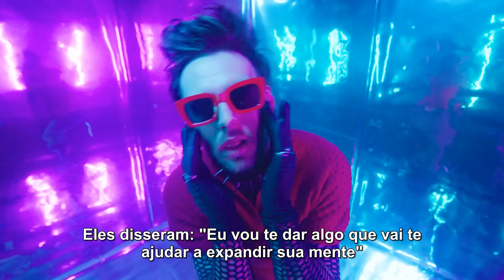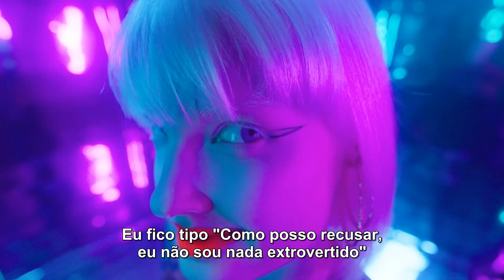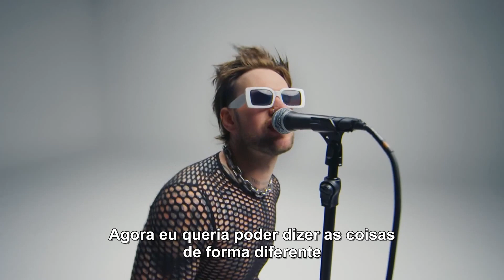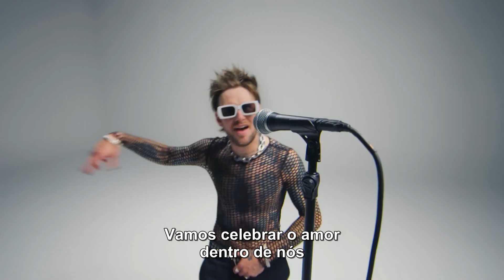While She Sleeps - Self Hell (Legendado)